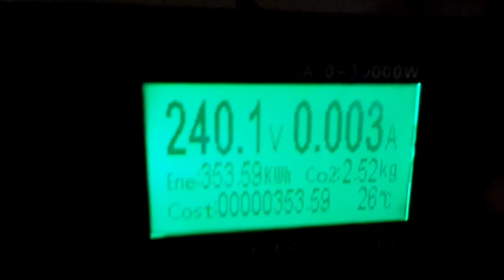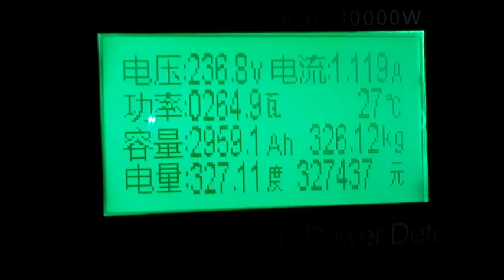Новини сонячної енергетики